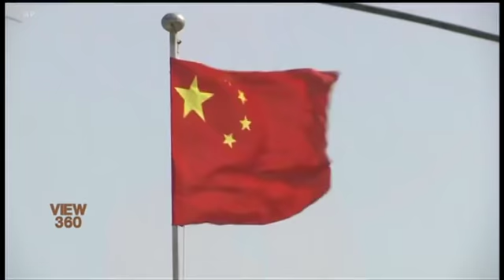China Requests Better Security of Chinese Workers and Installations in Pakistan: Nadeem Yaqub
کراچی میں چینی قونصل خانے پر حملے  کے بعد چین نے پاکستان سے کہا ہے کہ وہ اس کے کارکنوں اور سی پیک سے منسلک تنصیبات کی سیکورٹی بہتر بنائے۔ اس واقعے سے پہلے بھی چین کو خطے میں دہشت گرد گروہوں سے خدشات لاحق رہے ہیں۔ واشنگٹن میں ماہرین اس صورت حال کو کیسے دیکھ رہے ہیں؟ ندیم یعقوب کی رپورٹ۔